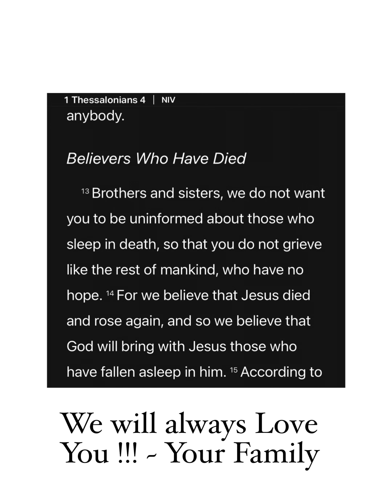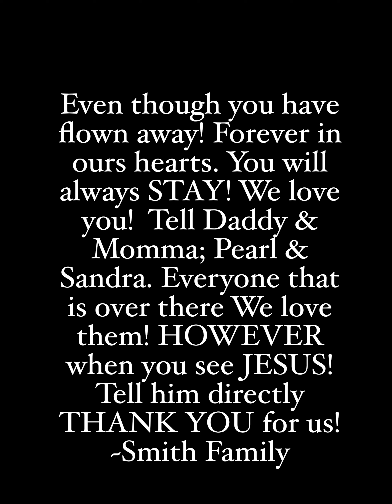Rev James R Smith Tribute